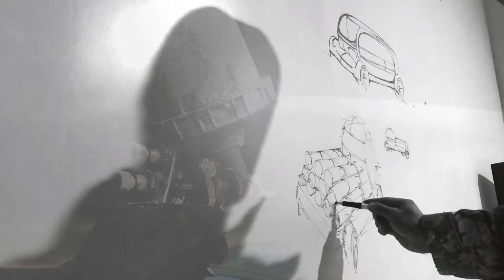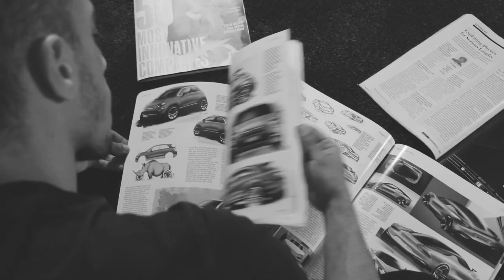ArtCenter Me in a Minute: Aziz Alobaid, Transportation Design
Spring 2020 Transportation Design graduate Aziz Alobaid created this video self portrait of highlights from life and work.